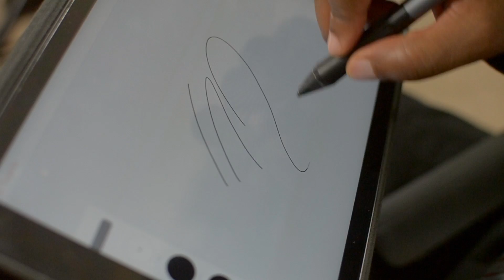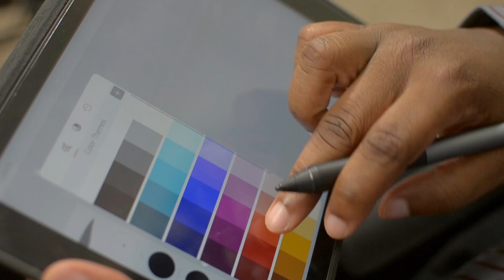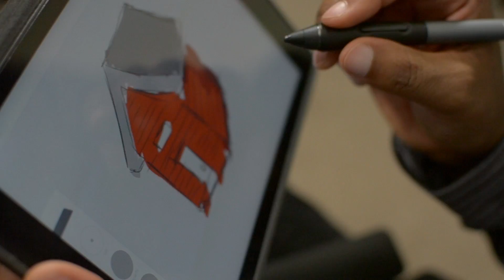Adobe Creative Cloud Mobile Apps Review 2014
Adobe unleashed and entire suite of Mobile Apps for Creative Cloud on Apple iOS Devices in October. Myself and photographer John Covington talk about them and tell you our thoughts in this Adobe Mobile App Review for the iPad Air.

Ask Me Your Questions on Twitter!